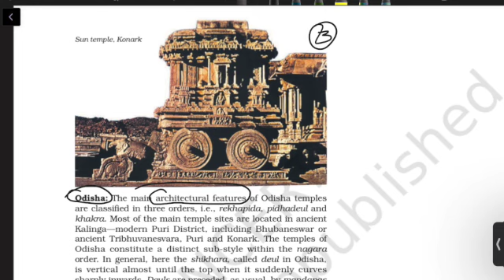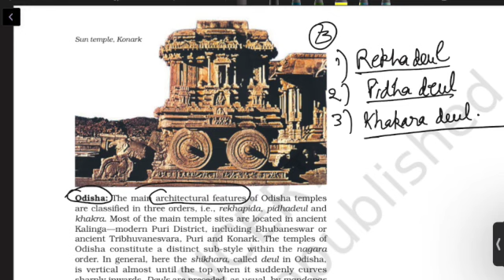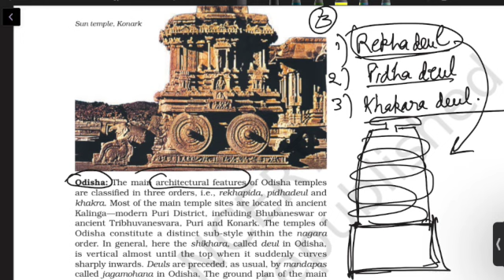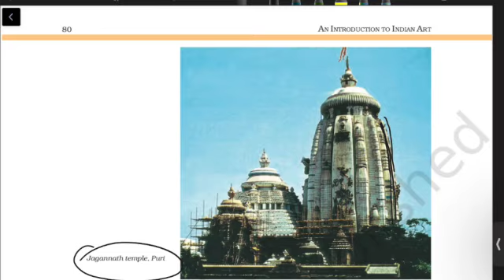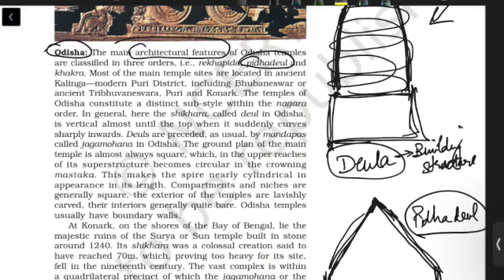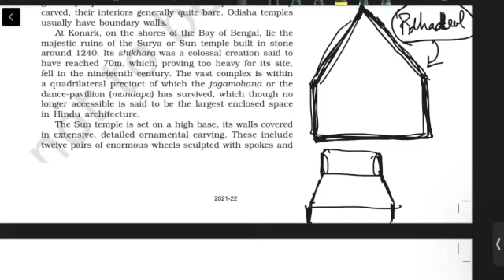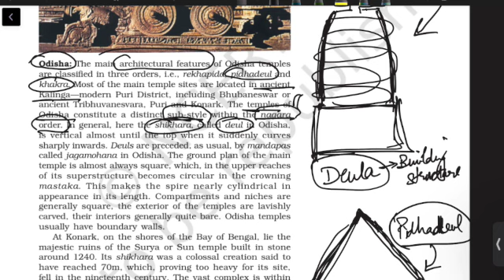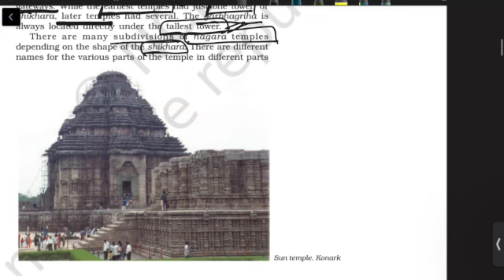Chapter 6 (Part-6) | NCERT Class 11 Art and Culture | Temple Architecture in India | UPSC CSE 2022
If you want to support me financially : My Google Pay UPI ID - vivekboora2702-1@oksbi (plz drop me a comment or message so that I can thank you personally)

Other Important GK Videos -